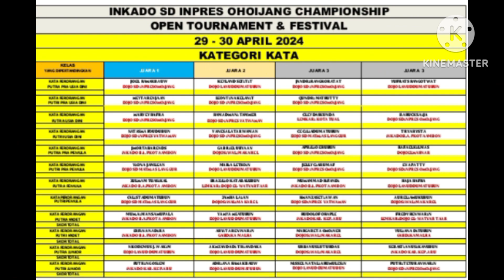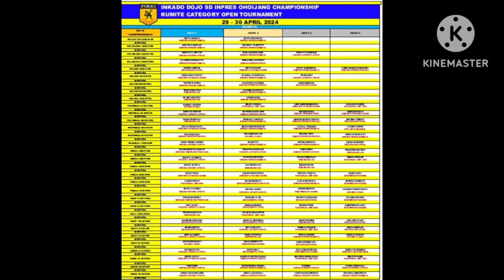INKADO KEPULAUAN ARU IKUT KEJUARAAN, INKADO SD INPRES OHOIJANG OPEN TOURNAMENT 29-30 APRIL 2024